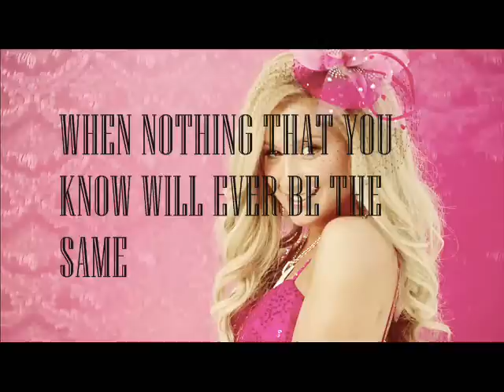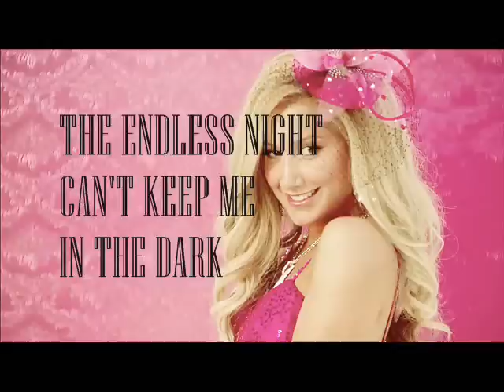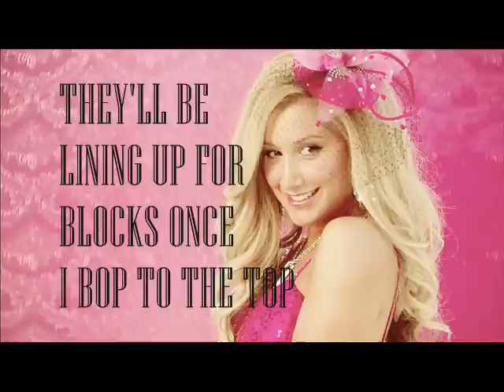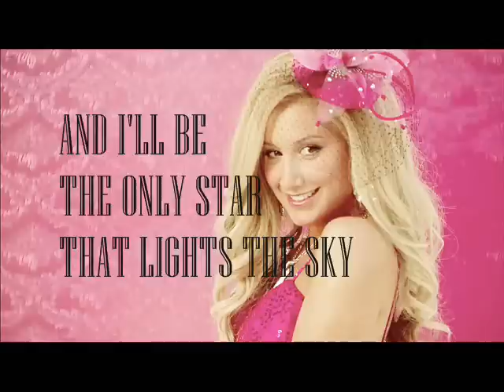Sharpay's Fabulous Adventure - Sharpay Evans - Gonna Shine with LYRICS [FULL SONG]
Sharpay Evans aka Ashley Tisdale latest song for her new movie - Sharpay's Fabulous Adventure. The movie is about Sharpay travels to New York where she is pursuing a Broadway career but it's her dog who lands an acting gig first. Movie will NOT be in theater. This movie is scheduled to be released as a Blu-ray and DVD combination pack on April 19, 2011.